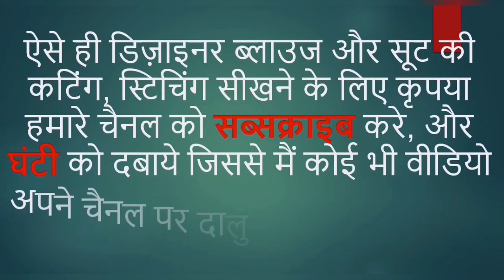Latest boat neck designer blouse cutting and stitching || How to learn Beautiful blouse design 2021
In this Video Tutorial, you can learn to make beautiful Latest boat neck blouse cutting and stitching

If you want to ask any clarification please comment in comment section, I will reply you as soon as possible

I am sharing you Latest video links below, so you can easily click and watch